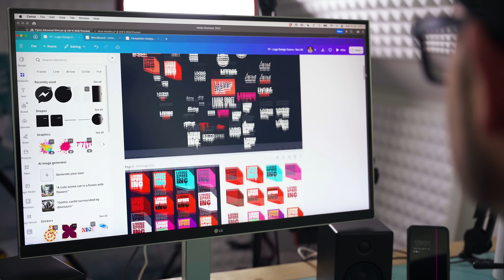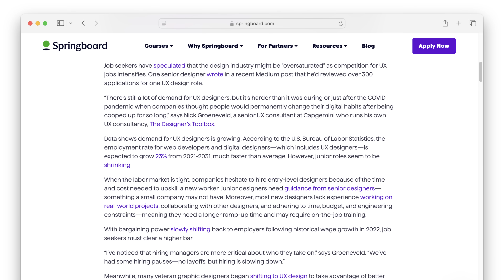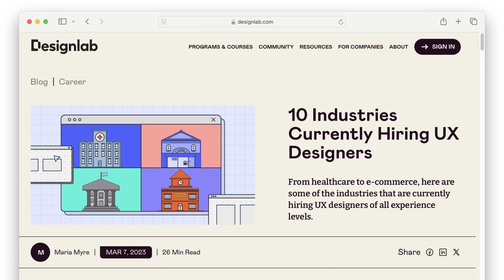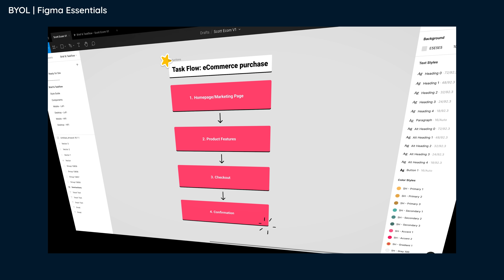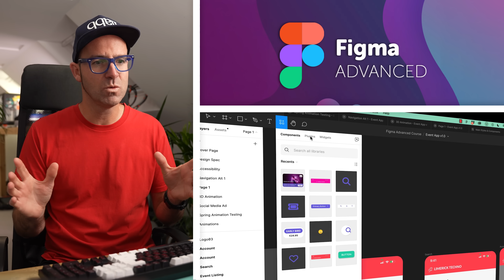The Death of Graphic Design: What You Should Do Instead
In this video, Daniel Scott will explain the changes in the Graphic Design industry which is leading to a boom in the UX Design space. User Experience design jobs are a viable option for Graphic Designers looking to learn a new skill and start working in a new industry. By leveraging your Graphic Design knowledge, it's much easier to become a UX designer because so many skills are applicable.🚀

Books Daniel suggested:
Rocket Surgery Made Easy - Steve Krug
Don’t make me think - Steve Krug
Lean Startup - Eric Reese
Scrum - Jeff Sutherland.

0:00 Should you become a Graphic Designer or UX Designer?
0:22 How the Graphic Design Industry has Changed.
1:50 Why UX Design is the Future.
2:22 What is UX Design?
3:14 Why UX Design is in High Demand.
4:02 The Impact of AI on UX Design.
5:15 Transitioning into UX from Graphic Design.
6:24 UX Tip #1: Immerse yourself in UX Design.
7:13 UX Tip #2: Learn Figma for UX Design.
8:10 UX Tip #3: Build a Portfolio for UX Design Jobs.
9:54 UX Tip #4: Say YES to EVERYTHING!
10:41 UX Tip #5: Jump Ship to get paid more in UX Design.